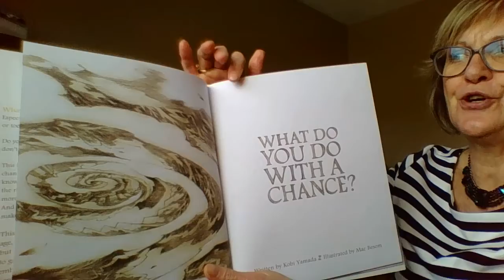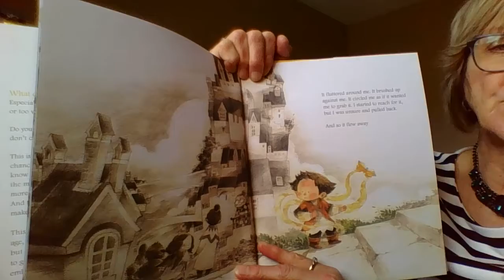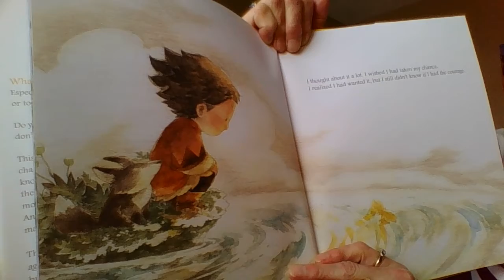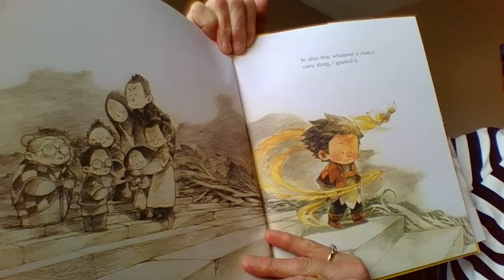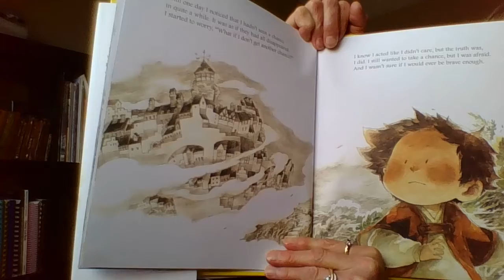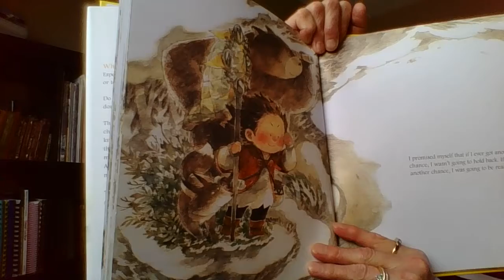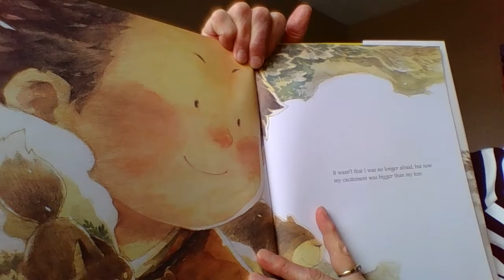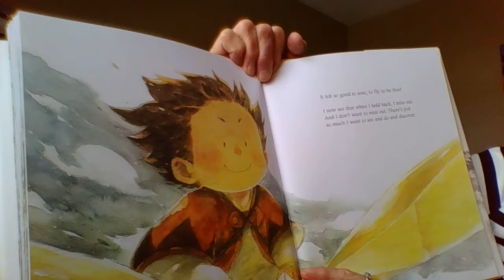What do you do with a chance?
What do chances become? Chances help you see who you are, what you want, and where you want to go. What will you do with your chance?

This podcast and live chat series aims to inspire new thoughts, ways of looking at thing & spark conversation. Hosted by early childhood expert, Kathy C., this is a chance to think about something differently.